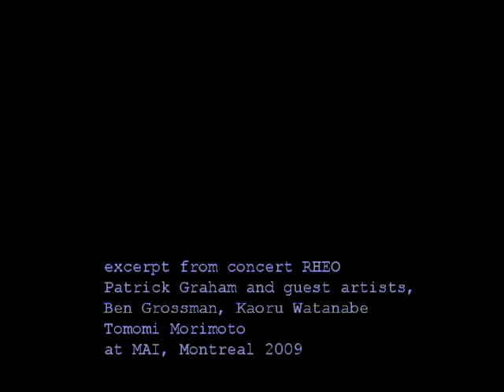Rheo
an excerpt from concert RHEO
MAI (Montréal), 22-24 janvier 2009.
Patrick Graham et ses invités :
Ben Grossman, Kaoru Watanabe, Tomomi Morimoto